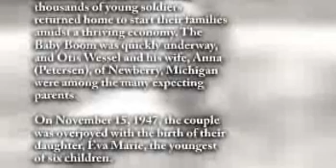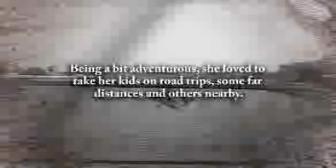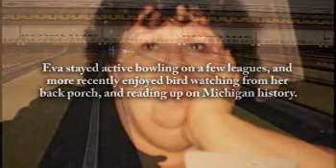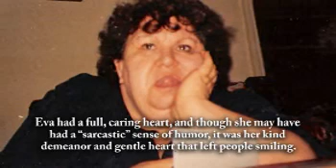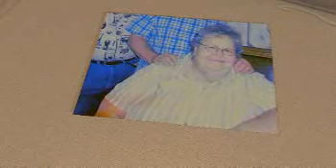Eva Laughlin - Life Story Digital Video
Life Story Funeral Homes present the life of Eva Laughlin of Kalamazoo, MI. To read the obituary of Eva Laughlin, to read the full Life Story, or to leave a memory or comment, please